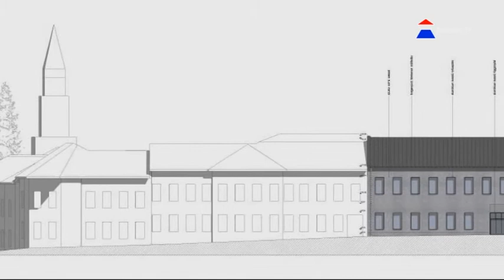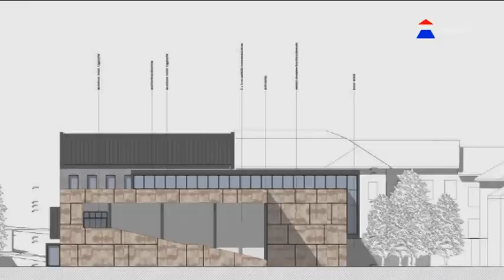Fiatal lokálpatrióta – médiaépítészeti fórumon szerepelt az újhelyi fiatal építész terve